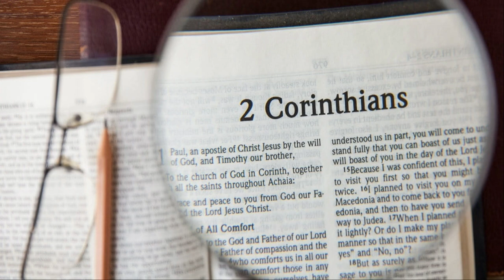2 Corinthians 3:4-18 - Part 11